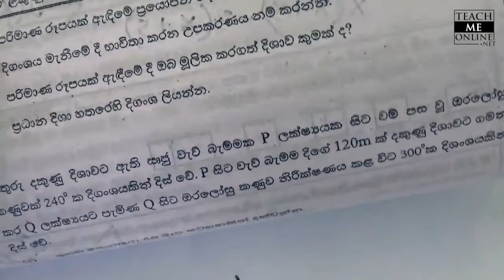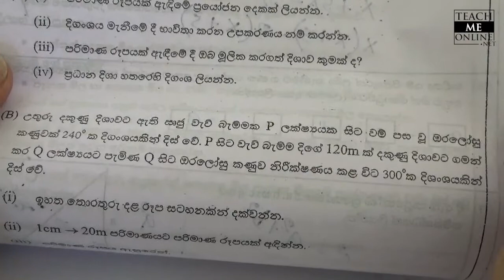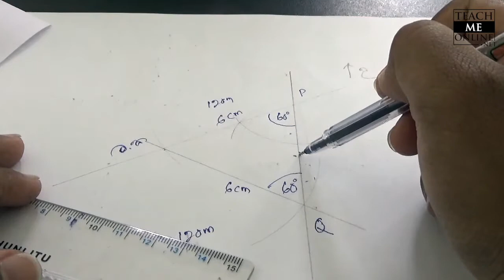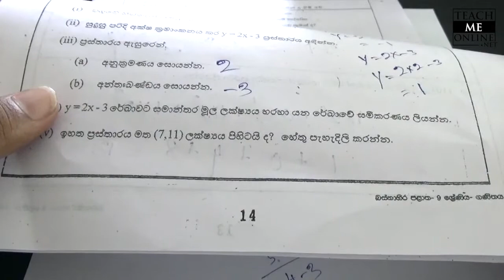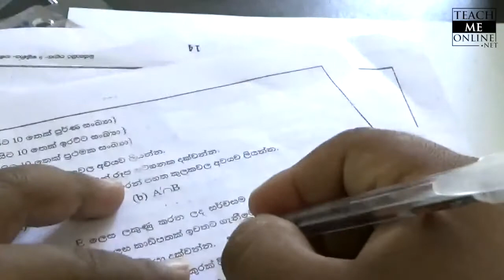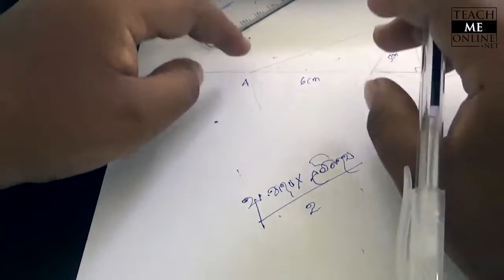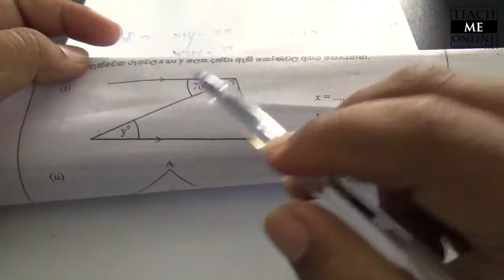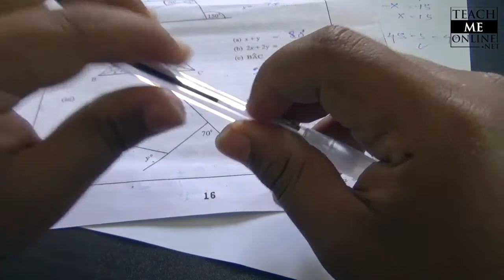Grade 9 Maths Western Province 3rd Term 2018 Part 2